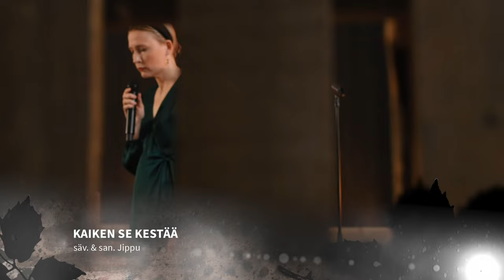Getsemane - Jippu & Miikka Kallio // 15.4. kello 20.00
Pääsiäisen vietto sähköistyy pitkäperjantain iltana, kun karismaattinen ja suomalaisten hyvin tuntema Jippu esiintyy Lahden seurakuntien tuottamassa YouTube-konsertissa! Pianistina esiintyy lahtelainen muusikko Miikka Kallio.

Pitkäperjantain konsertissa kuullaan muun muassa Jipun vuonna 2018 julkaistun Getsemane-albumin lauluja. Musiikin lisäksi on luvassa puheosuuksia. Jippua haastattelee yhteisö- ja tapahtumapappi Janne Konttinen.

Menestyksekkään artistiuran tehnyt Jippu, oikealta nimeltään Meri-Tuuli Elorinne, työskentelee nykyään musiikkievankelistana. Hänen tunnetuimpia kappaleitaan ovat ”Kii”, ”Enkelten kaupunki”, ”Kaksi kauneinta” ja ”Eva (Nukutaan kielletyllä iholla)” sekä Samuli Edelmannin kanssa levytetty duetto ”Jos sä tahdot niin”.

Live-chat on avoinna konsertin aikana, joten katsojat voivat lähettää myös terveisiä.

Konsertin teknisestä tuotannosta vastaa lahtelainen Inspiroiva Creative.